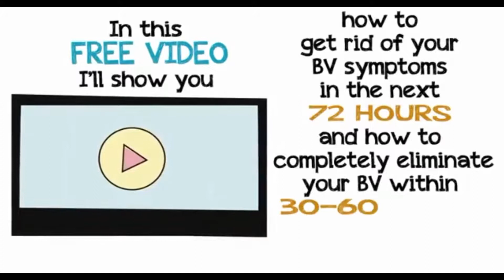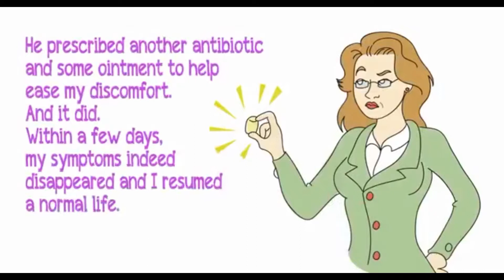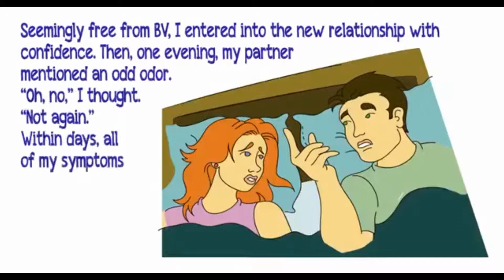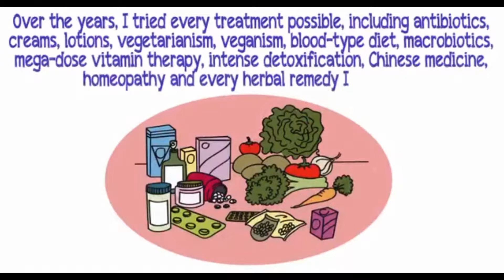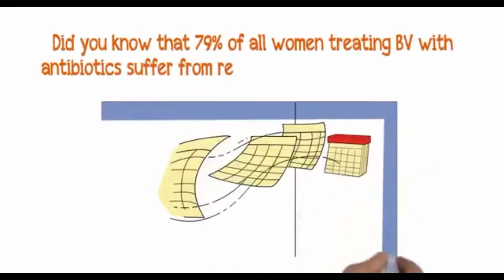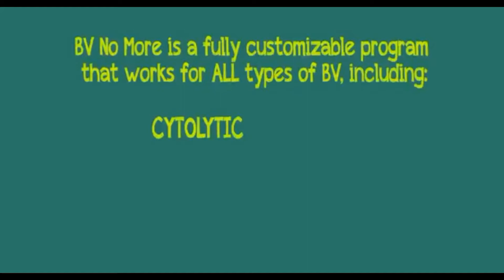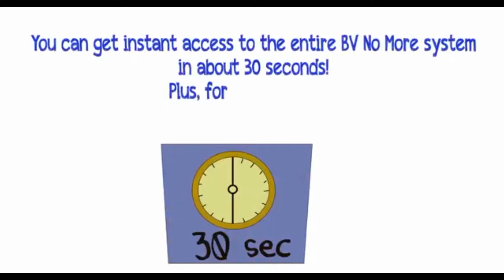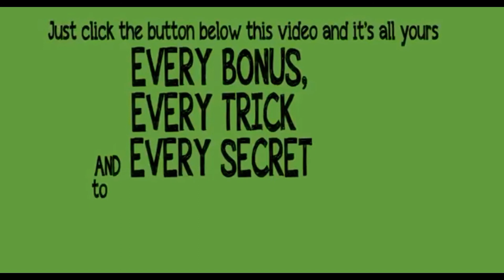How To Get Rid Of BV Without Antibiotics Naturally Fast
Want to know how to get rid of bv without antibiotics naturally fast?

Medical researcher, nutritionist, health consultant, and former chronic Bacterial Vaginosis sufferer teaches you how to:

Eliminate Bacterial Vaginosis, the vaginal odor, smelly discharges and embarrassment In Just 3 Days
Fix the root cause of your Bacterial Vaginosis by holistically addressing the internal causes of this condition within 30 to 60 days.
Throw away your prescription medications, lotions or "miracle" creams and feel more confident right away!
Save thousands of dollars in prescription medications, over the counter products and doctor visits!
Stop Bacterial Vaginosis-related health issues and keep them away forever!
Lose extra weight, look younger, and regain your self-confidence
Restore your energy levels and improve your quality of life dramatically... guaranteed!

Discover how she treated her severe Bacterial Vaginosis and
taught thousands of women worldwide how to get
lasting freedom from Bacterial Vaginosis:

Without resorting to prescription drugs.
Without expensive topical treatments or over the counter products
Even if you have very severe Bacterial Vaginosis.
by Jennifer O'Brien - Certified Nutrition Specialist, Health Consultant, Medical Researcher, and Author

Dear Bacterial Vaginosis Sufferer,

Jennifer Obrien's Photo Are you struggling to treat Bacterial Vaginosis? Are you frustrated by being unable to control your Bacterial Vaginosis despite all your efforts? If you answered yes, then I know exactly how you feel, because I have personally gone through the same experience. I battled my severe Bacterial Vaginosis for more than a decade until I finally found a healing procedure that helped me control it permanently.

You're about to discover what might be the most powerful Bacterial Vaginosis system ever developed. With it, I have helped thousands of people just like you permanently treat their Bacterial Vaginosis and achieve permanent freedom from all types of Bacterial Vaginosis.

My name is Jennifer O'Brien and over the past 9 years, through a long process of trial, error, and experimentation, I've developed a sure-fire, 100% guaranteed, clinically researched system backed by 35,000+ hours of nutritional expertise for treating Bacterial Vaginosis for good. This is a very rare, unique and powerful Bacterial Vaginosis healing system that very few people even know exists...

how to get rid of bacterial vaginosis